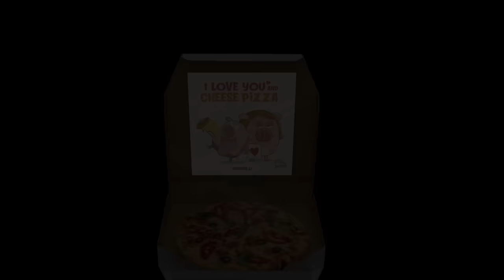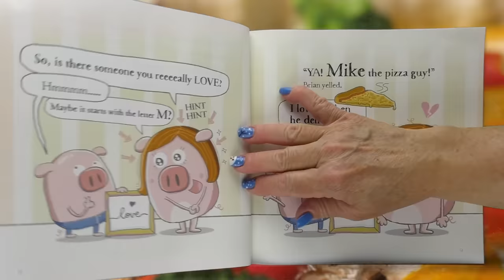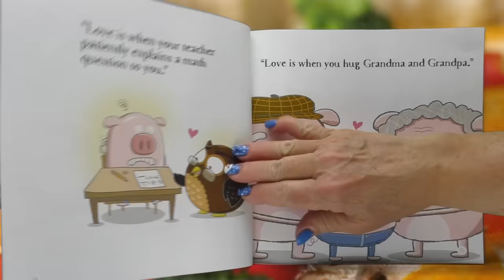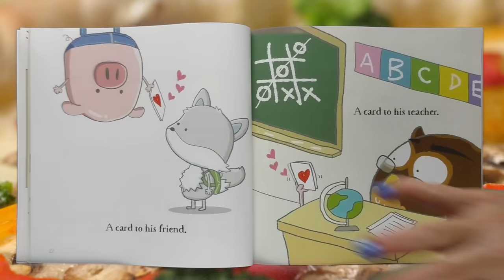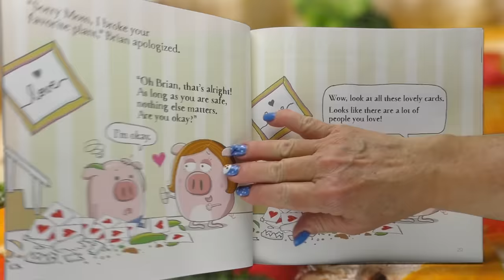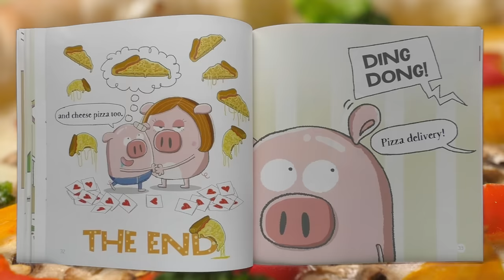I LOVE YOU AND CHEESE PIZZA - Valentine’s Day read aloud | Storytime for kindergarten | Bedtime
Love is choosing to be kind.
Love is showing gratitude.
Love is inclusion and being mindful of others.

Brian, the pig in jeans, thinks all he loves is cheese pizza! All this time, he has been showing love in many different ways without knowing! Let’s read together “I Love You and Cheese Pizza” written and illustrated by Brenda Li. Read aloud and Magic by Mrs. K.

Hey, Book Worms! Do you have the book: “I Love You and Cheese Pizza?” You can get your very own copy of
Then you can read along with Mrs. K. and enjoy all the music and sound effects included in the video. You can also enjoy listening to the story at bedtime or whenever.

Parents & Teachers: A great story to teach kids the meaning of love.

Check out the authors other great Pig in Jeans books on her

You can view our entire collection of award-winning children's

Follow Mrs. K. and know when she releases a new read aloud video or gives away some cool stuff:

If you enjoyed this story, be sure to check it out at your local library or buy a copy for yourself at your favorite bookstore so you can read it again and again by yourself, with a friend, family member, or of course, with Mrs. K!

Enjoy The Magic of Reading!

Mrs. K.

Below are keywords to get others to discover this great story and to enjoy our read aloud video. But you can help by giving this post a 👍 and sharing it with your friends. 😀